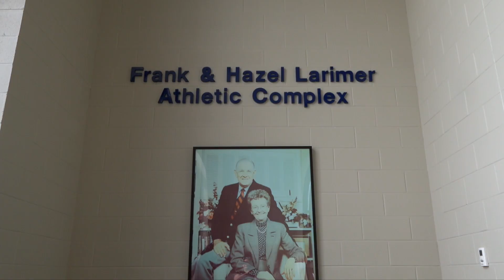Welcome to the Glass Bowl, Ball State!